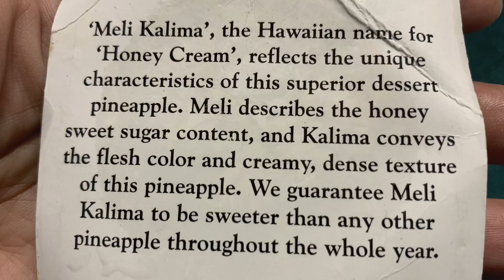Smallest Pineapple in HAWAII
Title: Sunny